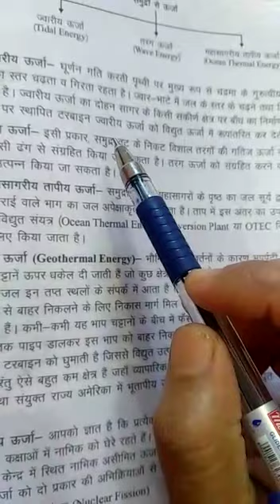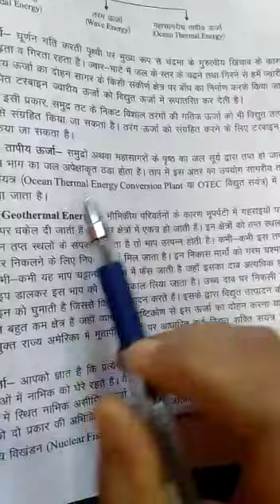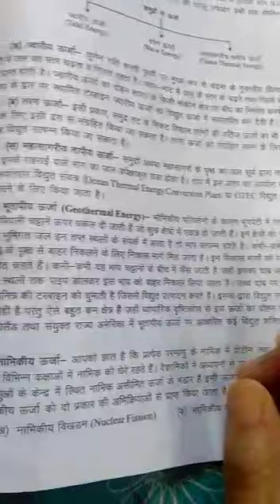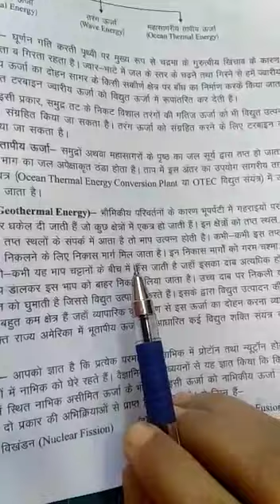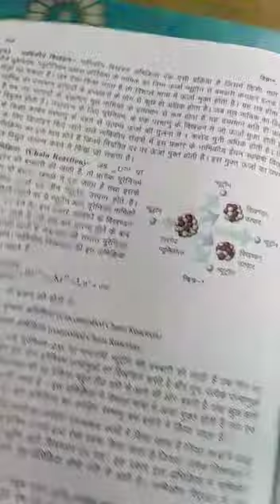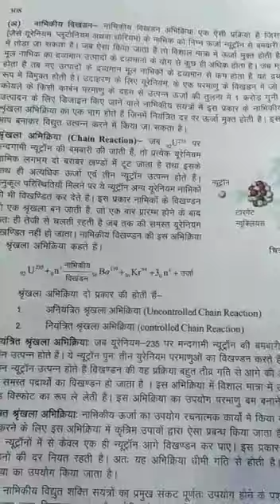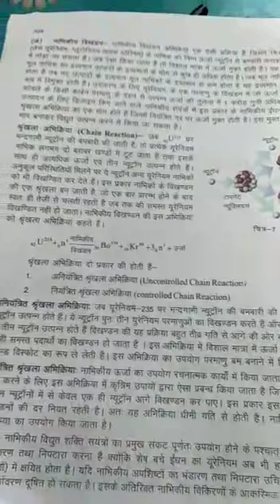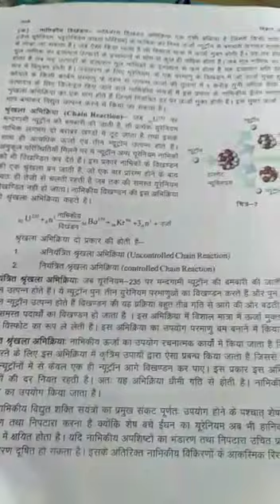समुद्रीय ऊर्जा एवं उनका प्रकार